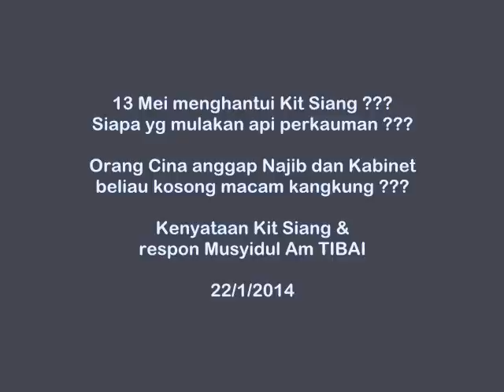20140122 Cina pandang Najib kosong macam kangkung